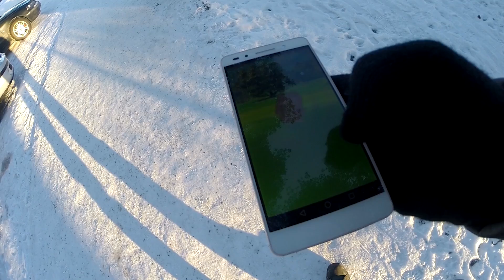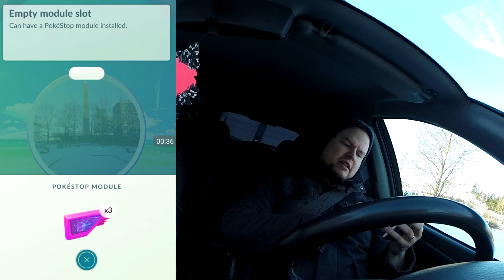POKEMON GO #26 - YSTÄVÄNPÄIVÄ EVENTTI !! ( 1/2 )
POSTIOSOITE: Tomi Koivuniemi Poste Restante 05800 Hyvinkää, Laittakaa viestiä jos ootte laittanu jotain, muuten jää hakematta ja lentää roskiin :( (voit myös kysyä osoitetta yv:llä tubessa tai twitterissä)

Pokemonia pitkästä aikaa ku uus "hyvä" päivitys et jaksaa taas ainakin hetken aikaa pelailla ja kuvailla :) Ainakin vielä toinen video tulossa eventtiin liittyen :)

- Näköjään exeggcutea, slowbrota ja porygonia saa myös enemmän eventin takia :) En enää voi videoon korjata näitä tietoja, koska video tulee 30min päästä teille julkiseksi.

UKK:
Mikä puhelin?: Huawei honor 7
Mitä mulla on puhelimessa kiinni?: Jalaka
Millä recordaan näyttöä?: Az Screen recorder
Outron biisi: Shatter Me Featuring Lzzy Hale - Lindsey Stirling